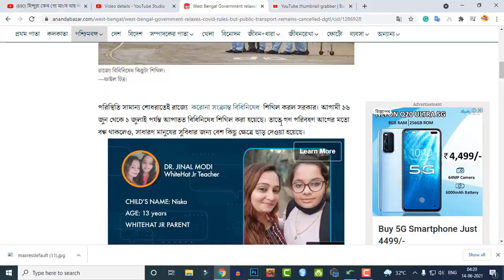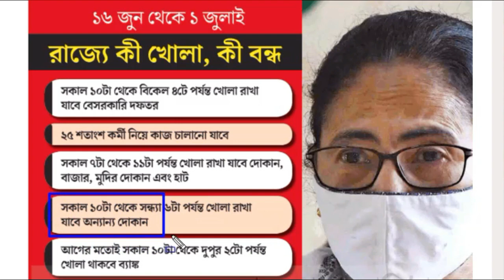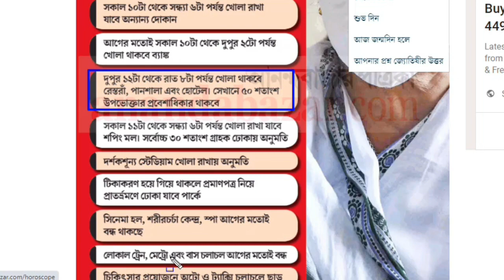১৬ জুন থেকে ১ জুলাই পর্যন্ত লকডাউন কি কি খোলা কি কি বন্ধ,16 june to 1 july lockdown in west bengal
১৬ জুন থেকে ১ জুলাই পর্যন্ত লকডাউন কি কি খোলা কি কি বন্ধ,16 june to 1 july  lockdown in  west bengal